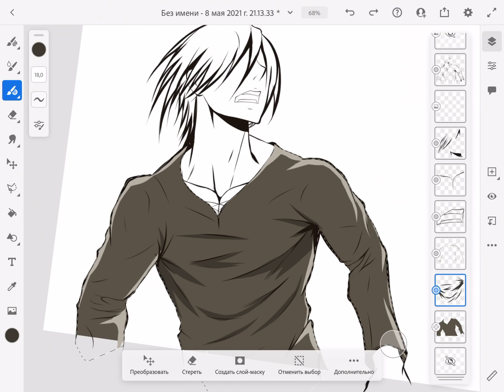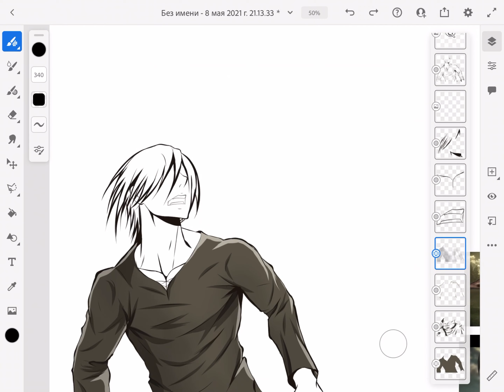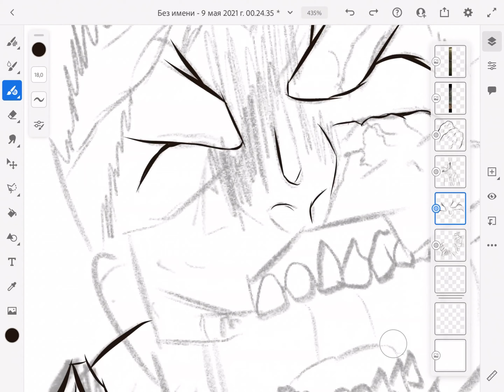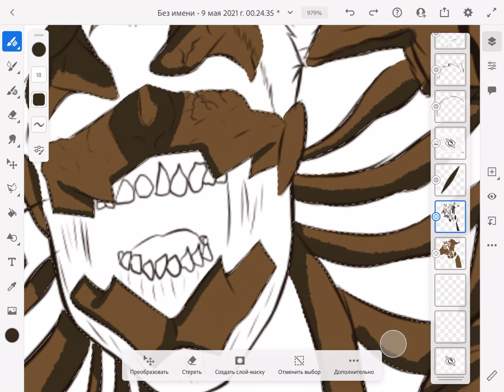Aot chapter 119 speed paint